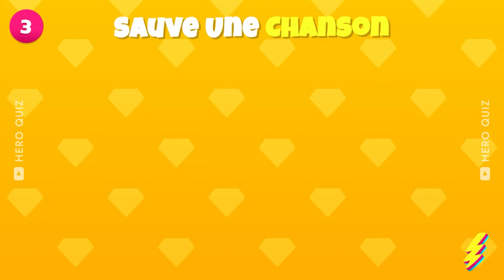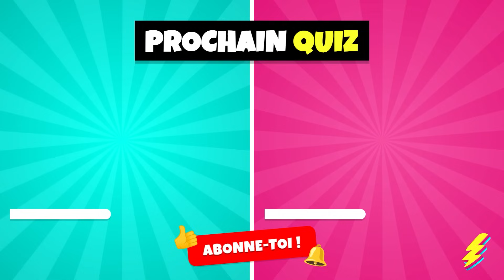SAUVE une CHANSON...! 😲🎶 Spécial Chansons Disney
Quiz spécial Chansons Disney : SAUVE une CHANSON...! 😲🎶 Devine quelles chansons Disney sont les plus populaires ! Dans ce jeu de quiz captivant, tu devras choisir entre deux chansons emblématiques et décider laquelle tu préfères. Seras-tu capable de sauver tes chansons Disney préférées ? Mets tes connaissances musicales à l'épreuve et découvre si tu es un véritable expert des chansons Disney. Prépare-toi à chanter et à t'amuser dans ce défi musical épique !